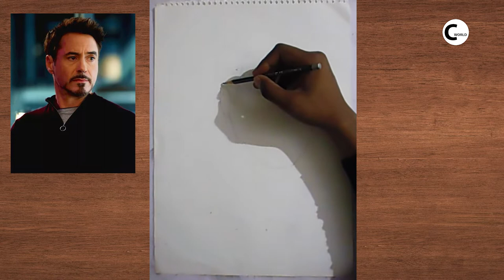How to Draw Tony Stark, Robert Downey Jr. Pencil Sketch drawing | Full Video | Sketich | Hollywood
How to Draw Iron Man, Tony Stark, Avengers, Robert Downey Jr. Step by Step | Sketich | Hollywood

Tony Stark (Marvel Cinematic Universe)

Anthony Edward Stark is a character portrayed by Robert Downey Jr. in the Marvel Cinematic Universe (MCU) film franchise—based on the Marvel Comics character of the same name—commonly known by his alter ego, Iron Man. In the films, Stark is an industrialist, genius inventor, hero and former playboy who is CEO of Stark Industries. At the beginning of the series, he is a chief weapons manufacturer for the U.S. military, until he has a change of heart and redirects his technical knowledge into the creation of mechanized suits of armor which he uses to defend against those that would threaten peace around the world.

As of 2019, the character was one of the central figures of the MCU, having appeared in eleven films[N 1] from his introduction in Iron Man, up to Spider-Man: Far From Home. In 2015, the evolution of the character over the series was described as "the defining arc of the Marvel Cinematic Universe". In 2018, it was argued that "no other character goes on as transformative a journey as Iron Man". The Iron Man character and Downey's performance has been credited with helping to cement the MCU as a multi-billion dollar franchise, with Stark often being considered "the godfather of the Marvel Cinematic Universe" and one of the greatest film characters of all time

Robert John Downey Jr. (born April 4, 1965) is an American actor, producer, and singer. His career has been characterized by critical and popular success in his youth, followed by a period of substance abuse and legal troubles, before a resurgence of commercial success in middle age. In 2008, Downey was named by Time magazine among the 100 most influential people in the world, and from 2013 to 2015, he was listed by Forbes as Hollywood's highest-paid actor. His films have grossed over $14.4 billion worldwide, making him the second highest-grossing box-office star of all time.

At the age of five, he made his acting debut in Robert Downey Sr.'s film Pound in 1970. His subsequently worked with the Brat Pack in the teen films Weird Science (1985) and Less Than Zero (1987). In 1992, Downey portrayed the title character in the biopic Chaplin, for which he was nominated for the Academy Award for Best Actor and won a BAFTA Award. Following a stint at the Corcoran Substance Abuse Treatment Facility on drug charges, he joined the TV series Ally McBeal, for which he won a Golden Globe Award; however in the wake of two drug charges, one in late 2000 and one in early 2001, he was fired and his character terminated. He stayed in a court-ordered drug treatment program shortly after and has maintained his sobriety since 2003.

Initially, bond completion companies would not insure Downey, until Mel Gibson paid the insurance bond for the 2003 film The Singing Detective. He subsequently went on to star in the black comedy Kiss Kiss Bang Bang (2005), the thriller Zodiac (2007), and the action comedy Tropic Thunder (2008); for the latter he was nominated for an Academy Award for Best Supporting Actor. Downey gained wider recognition for starring as Tony Stark / Iron Man in ten films within the Marvel Cinematic Universe, from Iron Man (2008) to Avengers: Endgame (2019). He has also played the title character in Guy Ritchie's Sherlock Holmes (2009), which earned him his second Golden Globe, and its sequel (2011)